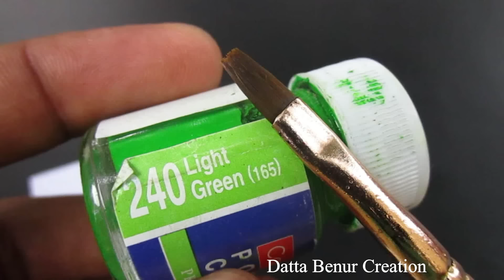How To Make a Motorcycle helicopter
Learn - How To Make Helicopter Motorcycle - Easy Ways
Buy Link

RC Car = For Remote Control

OLatus DC BO Motor Dual shaft Smart Car Robot Gear Motor =
12V DC GEAR MOTOR 30 RPM
12V DC GEAR MOTOR 60 RPM
100 RPM
1000 RPM
12 Volt LED Light =

Sunboard Sheet

2mm Thickness =
5 mm Thickness =

Battry
9V Rechargeable Battery 300 Mah Ni-Mh =
12 Volt Battery Charger =
Electric Soldering Iron =
9v battery connectors 10 pcs =